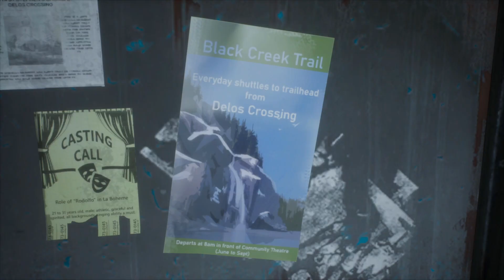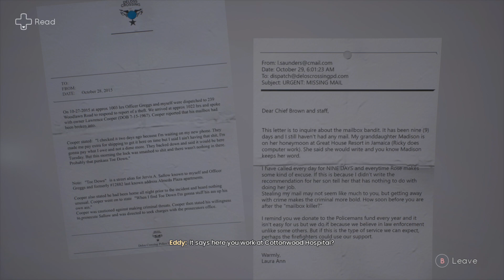10 Tell Me Why Week 4 Part 1 of 3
GENERAL INFORMATION FOR A GIRL'S LONG PLAYS
Game: Tell Me Why